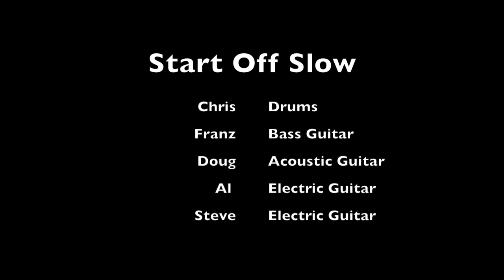Eaton Jam 2019 Start Off Slow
Another video from the 2019 jam session.